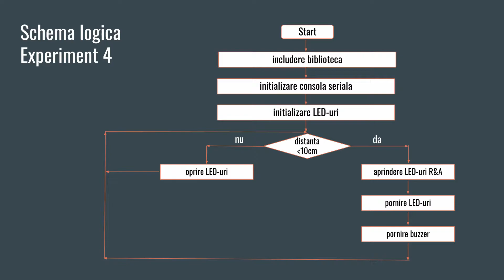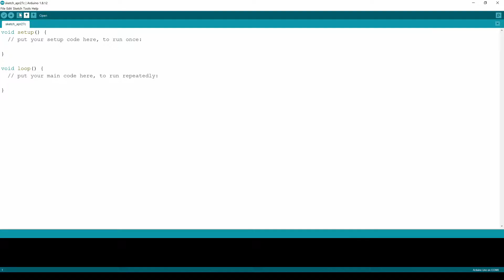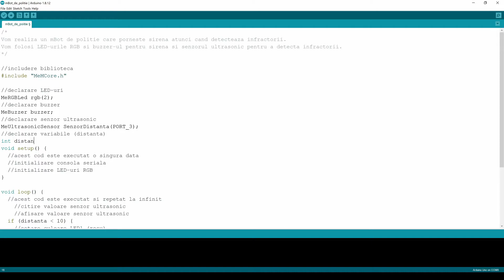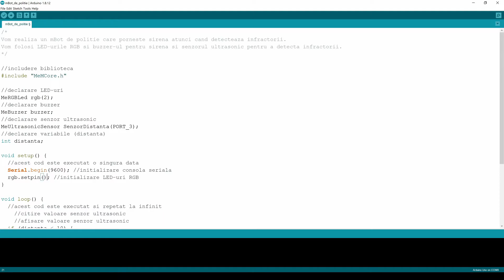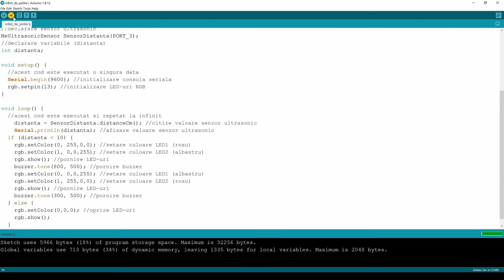Experiment 4. mBot de politie | Sectiunea 6. Lectia 29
Partea buna atunci cand stii sa controlezi mai multe module electronice este ca poti experimenta folosind scenarii mai complexe. Si poti chiar gasi solutii pentru nevoi reale.

Pentru inceput te poti folosi de exemplul din acest clip, in care ne vom folosi de LED-uri, difuzor si senzorul ultrasonic pentru a simula o masina de politie care porneste sirena cand detecteaza "infractorii".

Tu in ce scenariu ai folosi cele trei module de pe robot? Ne poti impartasi ideile tale in comments.

Cursul robotica@home este un proiect sponsorizat de OMV Petrom in cadrul competitiei RO SMART in Tara lui Andrei, editia 2019.

Prima parte a cursului robotica@home este disponibila si pe Udemy, unde iti poti testa cunostintele cu quiz-urile de la sfarsitul fiecarei sectiuni